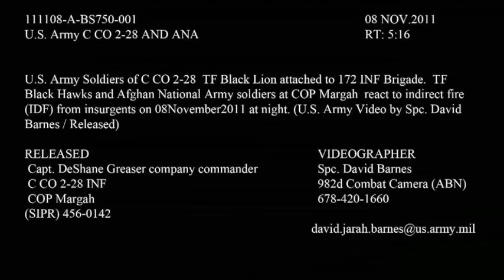U.S. Soldiers in Firefight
Soldiers At combat outpost Margah in Paktika province, Afghanistan receive a barrage of indirect enemy fire on a moonless night. The guard towers are able to identify the point of origin and unleash devastating firepower on the Taliban fighters.